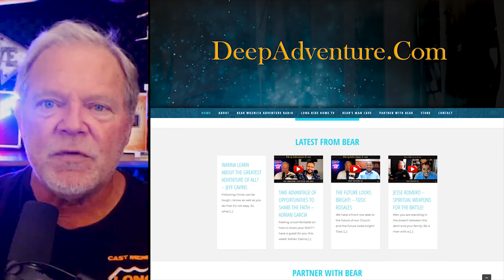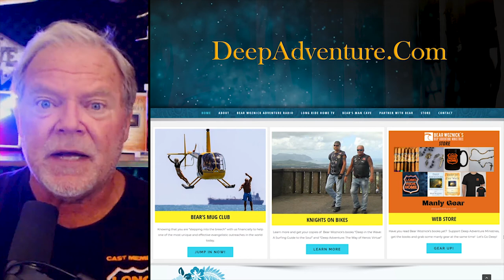BWA418 Clips-Surfing metaphor for the Christian life(Father Eric Caden] | The Bear Woznick Adventure